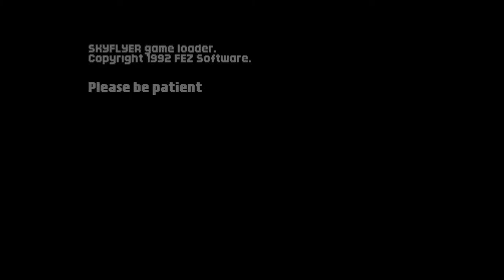Sky Flyer (1992) from Fez Productions aka Andrew 'Fez' Fereday - Amiga (SEUCK) Shoot 'em up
Version played: Sky Flyer (1992)(Fez Productions)(PD)[SEUCK]

Developer: Fez Productions aka Andrew 'Fez' Fereday

Hall of Light: Not listed

Sky Flyer is a Shoot 'em-up Construction Kit game from Fez Productions (Andrew 'Fez' Fereday) released in 1992.  This one, in my opinion, is better than it's sequel and is a decent game worth checking out.